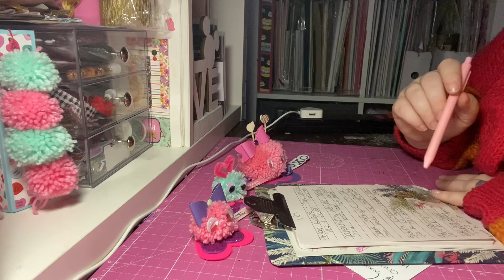VR’s for 6 amazing crafty ladies 🥰💕💖